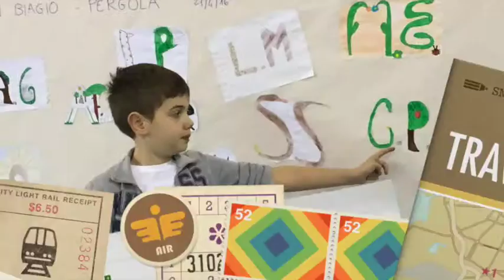Il viaggio dei bambini di Pergola a Osimo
Video realizzato dalla scuola primaria Bruno da Osimo